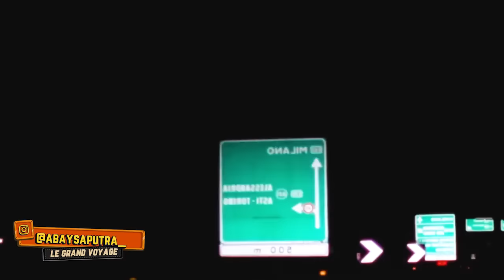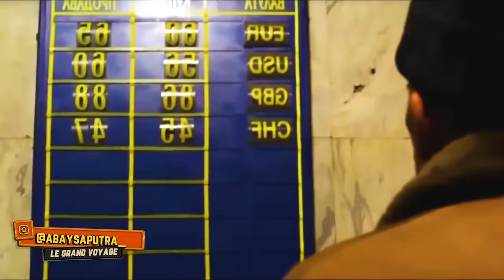Perjalanan Ke Mekkah Dengan Jarak 5000 Kilometer Pakai Mobil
Semoga kita segera mendapatkan panggilan untuk menunaikan ibadah haji ketika sudah tiba waktunya..

Cek juga playlist video kita di bawah ini yoo..